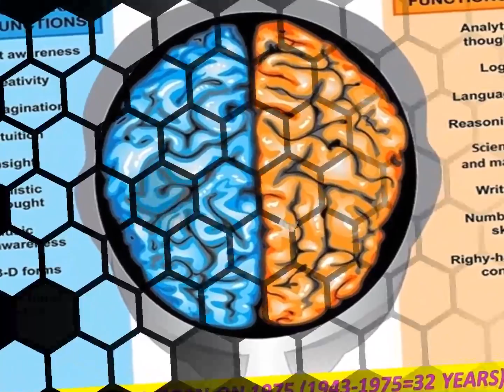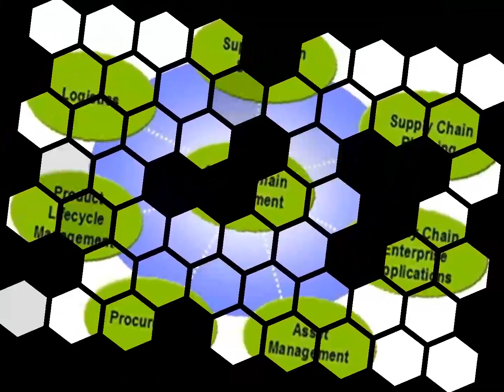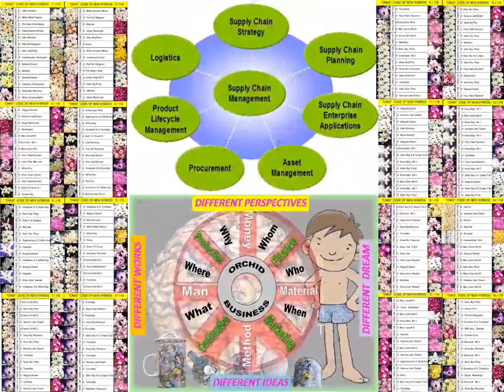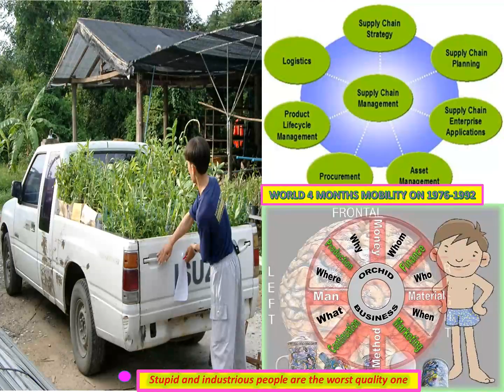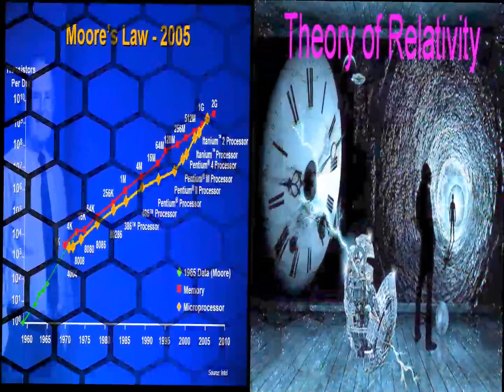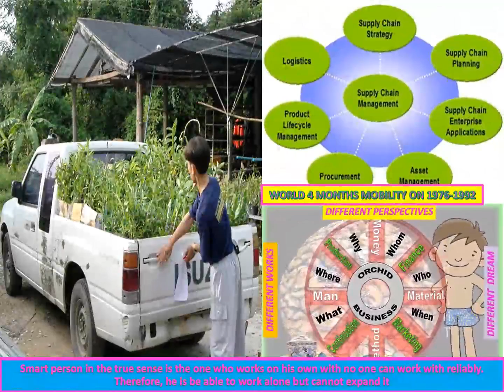LANNA NOBILE 1975-2020 THAILAND COOL SHOCK PROCESS-YAMAMOTO DENDROBIUMS BODY+MIND+IOT